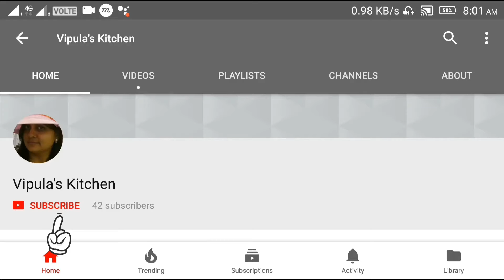Kala chana ni sabji / काले चने की सब्जी।Vipula's Kitchen